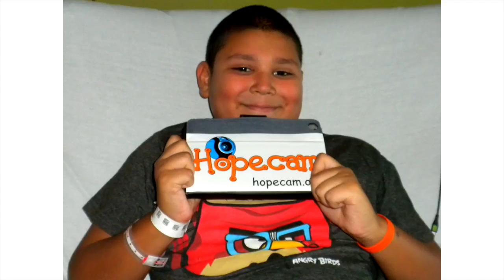Real Estate and Philanthropy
Filmed May 4, 2017, at the ULI Spring Meeting in Seattle.

The impulse to give back is embedded in all of us. Philanthropy has come to mean giving—of time, of money, of experience, or of skills—to help others. Hear from ULI leaders as they share their  inspiring stories of leadership and philanthropy.

Speakers:
* Wendy Rowden of 42nd Street Development Corporation
* Leonard Forkas Jr. of Milestone Communities Inc.
* Lizanne Galbreath of Galbreath & Company
* Thomas W. Toomey of UDR, Inc.